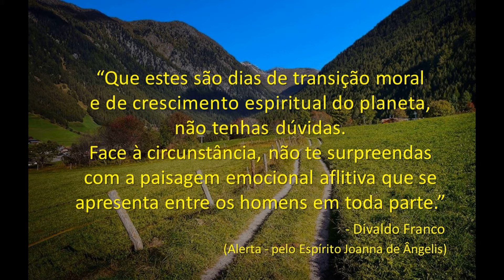Bom dia, Vida! - Divaldo Franco (Joanna de Ângelis)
“Que estes são dias de transição moral e de crescimento
 espiritual do planeta, não tenhas dúvidas.
Face à circunstância, não te surpreendas com a paisagem
 emocional aflitiva que se apresenta entre os homens
em toda parte.”
                         - Divaldo Franco
(Alerta - pelo Espírito Joanna de Ângelis)